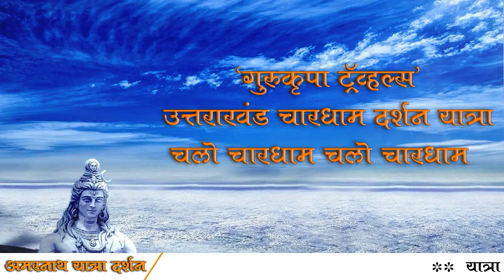संदिपान भुमरे यांचे कुटुंबीयांकडून औक्षण; शक्ती प्रदर्शन करत भरणार उमेदवारी अर्ज